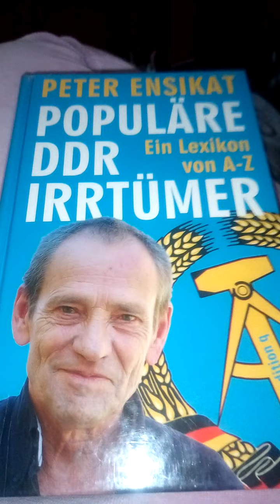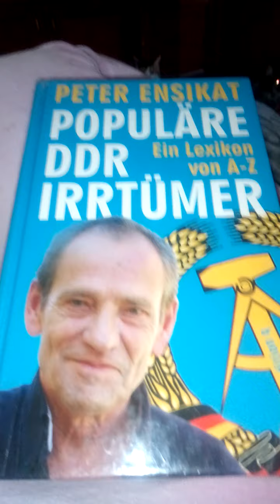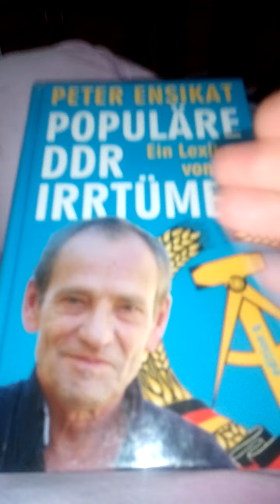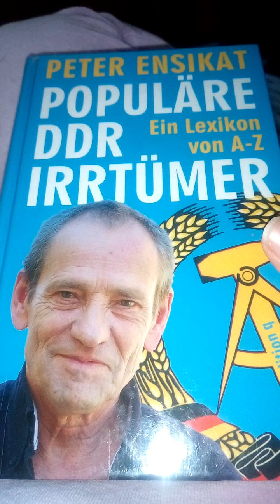Kein angriff ich bin nur der Leser vom buch warum beschwert ihr euch nicht beim autor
Jede hat seine Erfahrungen